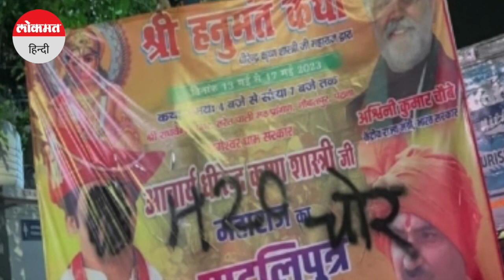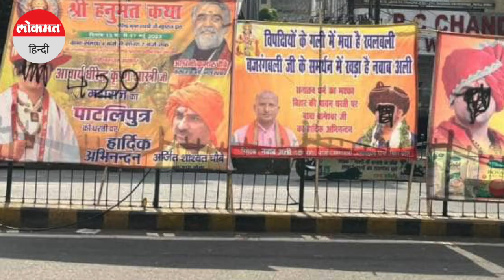Bageshwar Baba in Patna:कालिख पोतने के मामले में राजद ने इसे BJP की साजिश करार दिया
बिहार में बागेश्वर धाम के कथावाचक धीरेंद्र शास्त्री पर जमकर सियासत हो रही है।बागेश्वर धाम के कथावाचक धीरेंद्र शास्त्री की वजह से सियासी दल आमने-सामने है। ताजा मामले में अब पटना में लगे बाबा बागेश्वर धाम के तमाम पोस्टरों पर कालिख पोती गई है।